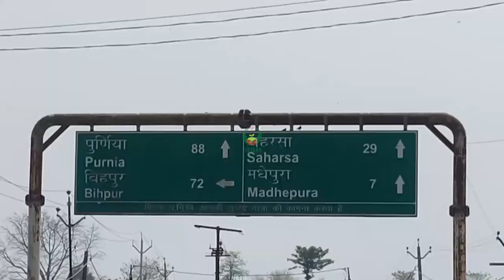जैविक सब्जी की खेती, मधेपुरा भाग-३